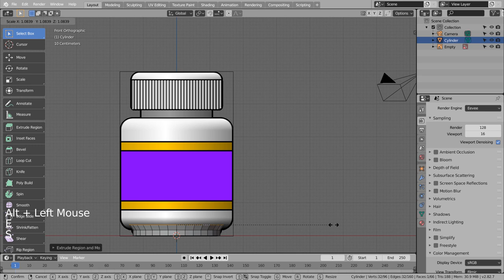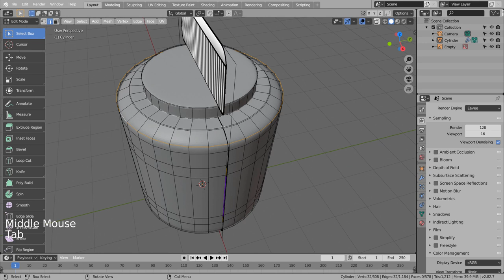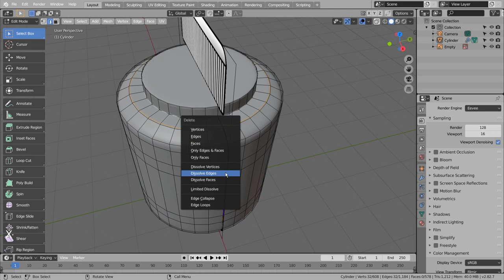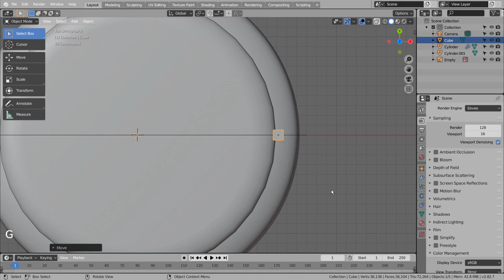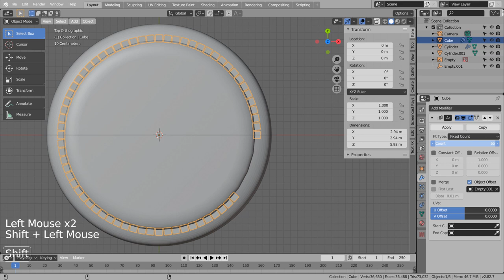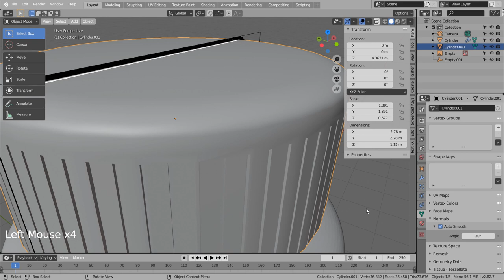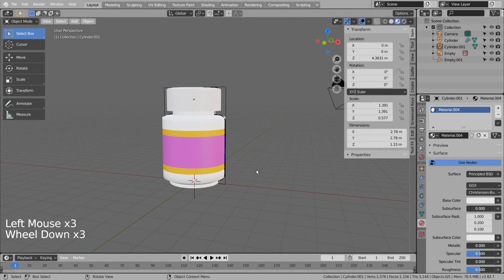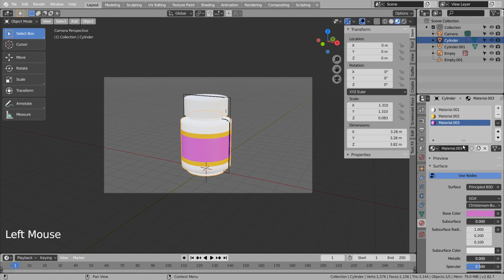Modeling a pill bottle - Blender Tutorial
In this tutorial, we'll learn how to model and render a pill bottle.